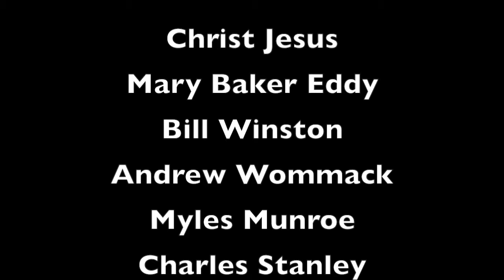Exhorter/Testimony: Giving when you have it to give.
Story of how God changed my thinking from lack to having enough.